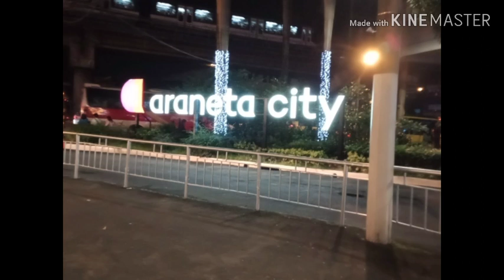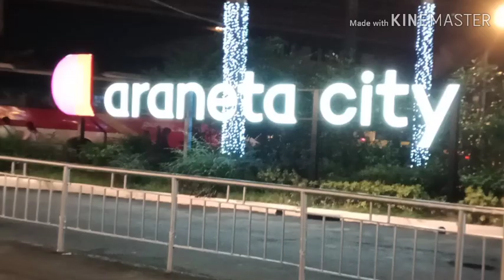GALING NI STA CLAUS KINANTAHAN AKO NASURPRISE BA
What a surprised experienced in my whole life for almost 24years here in Manila it's my first time to visit or making a vedio here in ARANETA CENTER& FARMERS GARDEN,A BEAUTIFULL XMASS DECOR DISPLAY 2019.